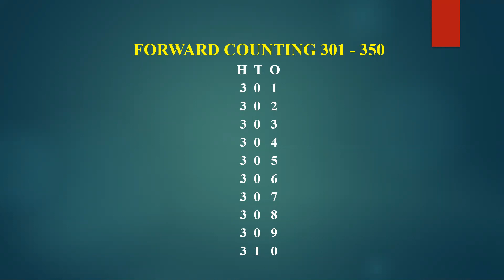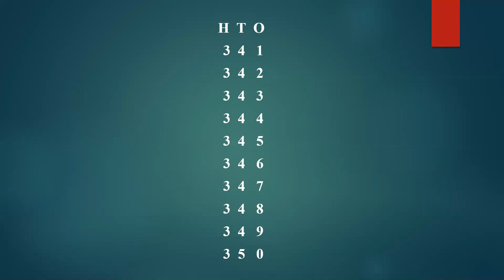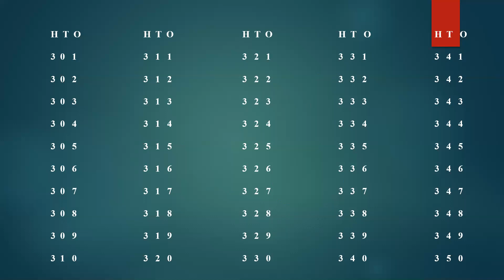Class 2 Forward Counting 301- 350